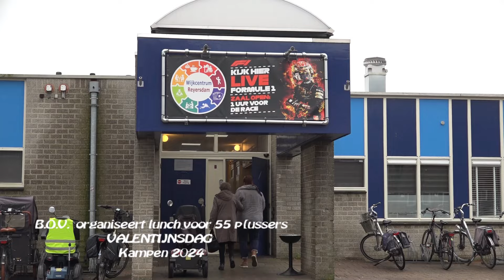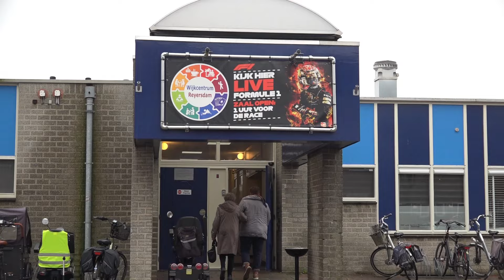B.O.V. organiseert lunch voor 55 plussers VALENTIJNSDAG 2024